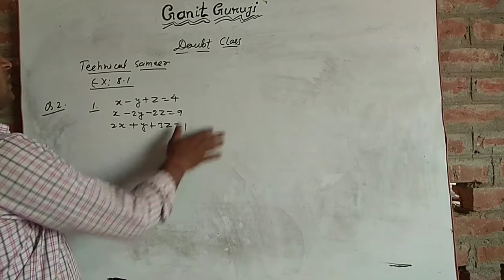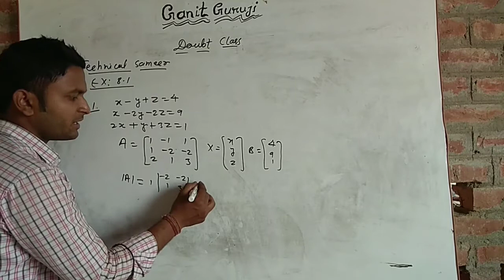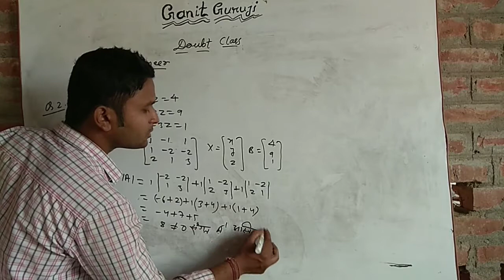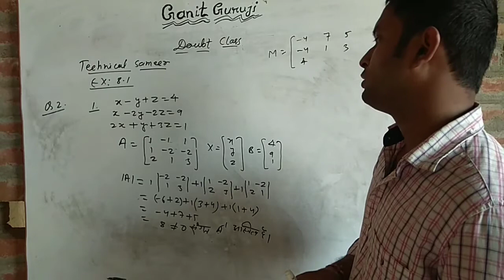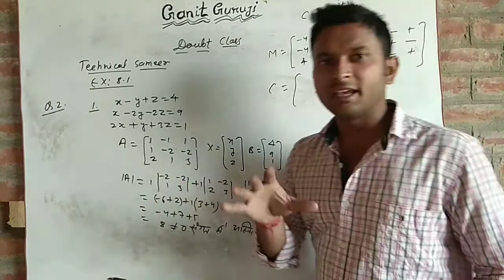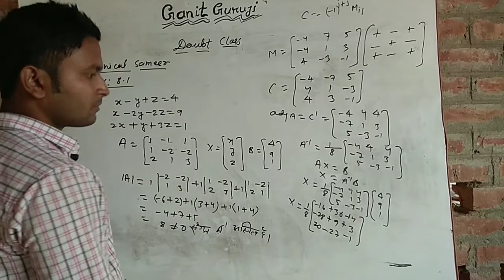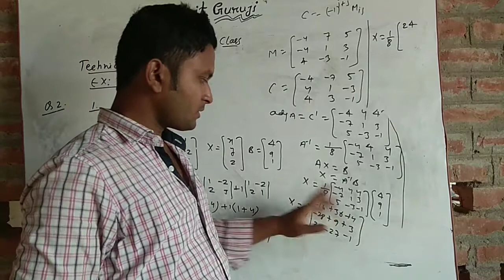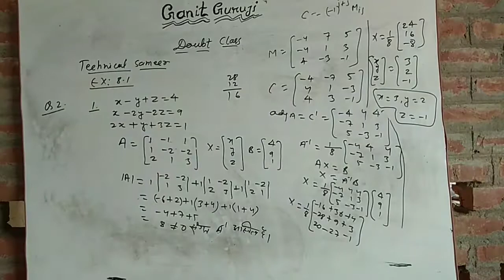Doubt class|kc sinha maths solution | exercise 8.1